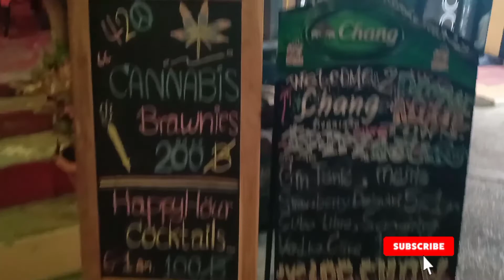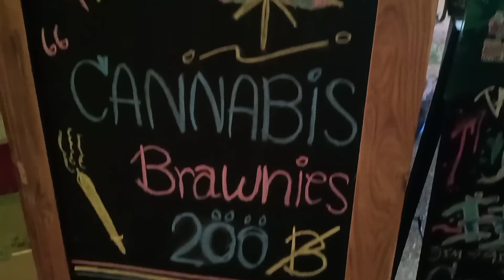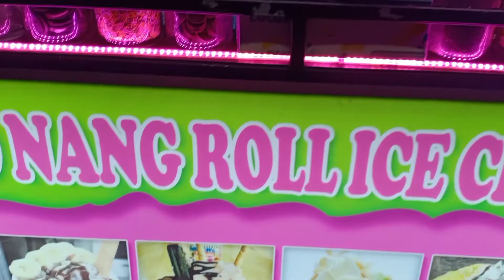HONG ISLAND & DAENG ISLAND TOUR BY LONG TAIL BOAT, KRABI🇹🇭 | AO NANG NIGHTS AND TASTY STREET FOOD 🍜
HONG ISLAND & DAENG ISLAND TOUR BY LONG TAIL BOAT, KRABI🇹🇭 | AO NANG AT NIGHT, MUST TRY FOOD 🍜

Psy Gear - Full Power Fashion